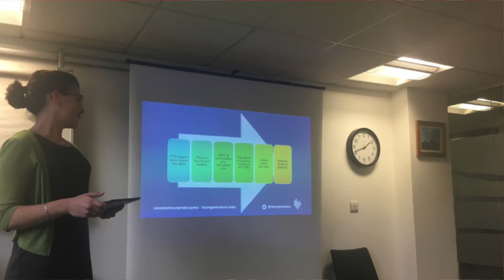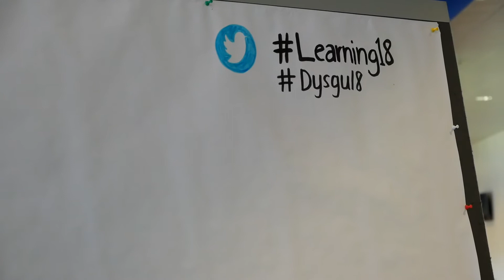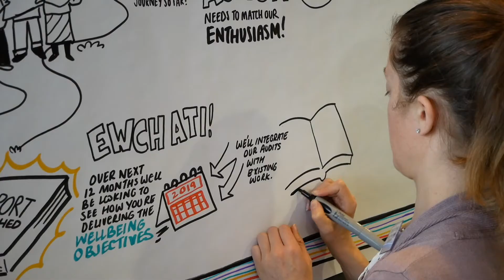Annual Report 17/18: Work with WAO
Mae’r Ddeddf yn nodi dyletswyddau tebyg a chyflenwol ar gyfer fy rôl fel Comisiynydd Cenedlaethau’r Dyfodol Cymru ac Archwilydd Cyffredinol Cymru. Fel dau sefydliad sy’n craffu ar waith cyrff cyhoeddus a byrddau gwasanaethau cyhoeddus, roedd angen i ni weithio gyda’n gilydd i sicrhau ymagwedd gyson a hefyd sicrhau bod ein hymagwedd yn sbarduno’r math iawn o ymddygiadau. Dyma’r hyn oedd ganddynt i’w ddweud am weithio gyda ni…

The Act sets out similar and complementary duties for my role as Future Generations Commissioner for Wales and the Auditor General for Wales. As two organisations scrutinising the work of public bodies and public services boards, we needed to work together to ensure a consistent approach and also ensure that our approach drives the right sort of behaviours. This is what they had to say about working with us...